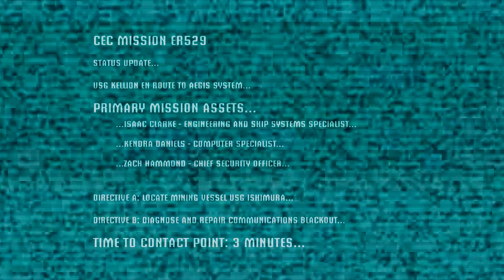Dead Space Playthrough HD part 37: Back at the beginning in the same horrorshow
A New playthrough of Dead Space 1, one of my favourite horror survival games. This playthrough is done on Hard difficulty and in HD.
In part 37, we restart on the journey for the Level 6 suit in new game plus, and we get to experience the same stuff as before, but now we are still upgraded.